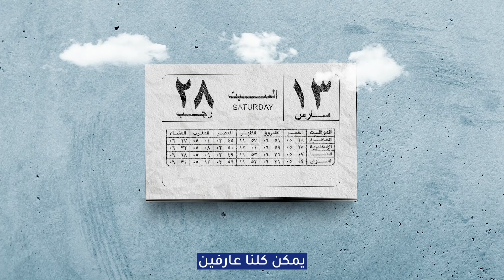Egypt Loan Campaign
أول قسطين من قرضك الشخصي راجعين!
يمكن كلنا عارفين ان اللي بيروح مبيرجعش، بس لو خدت قرض شخصي من بنك الإمارات دبي الوطني في شهر يونيو  2021أول قسطين من قرضك راجعين.
للاشتراك:
تطبق الشروط والأحكام.
Your first two installments will be covered by us!
Fact is; things once gone never come back except with Emirates NBD. If you apply for a personal loan any day during June 2021, the first two installments will be covered by us.